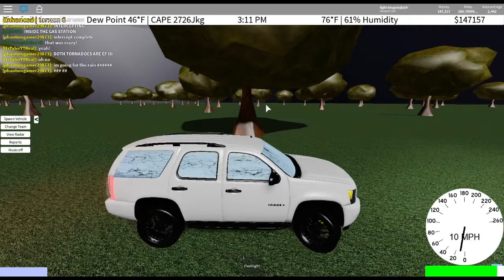Roblox: Storm Chasers Reborn 6 // EP 4 // Day of the Twins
in Episode four of Roblox storm chasers, I chase some twin tornadoes that are very close to each other! When stopping at a gas station, one takes a direct path thru the parking lot